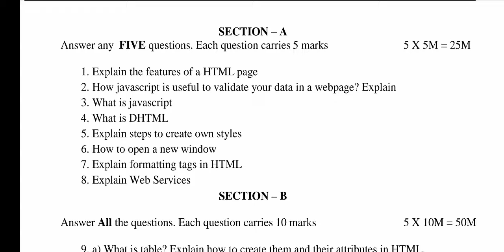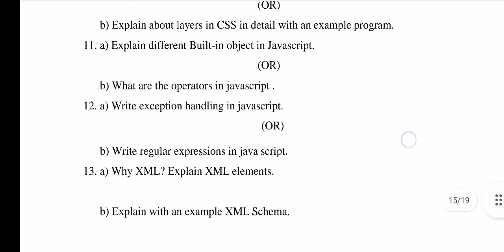AKNU B.SC ARTIFICIAL INTELLIGENCE & ROBOTICS SYLLABUS WEB TECHNOLOGIES 1ST Semester model paper